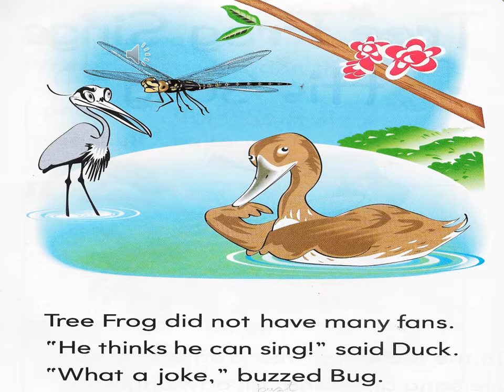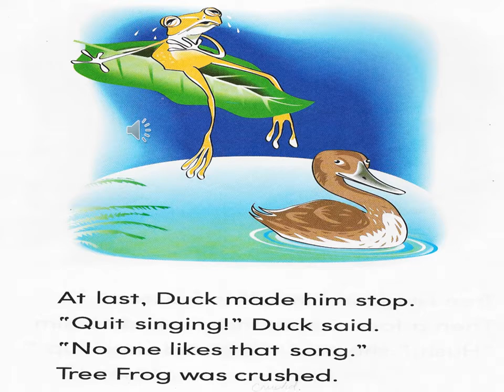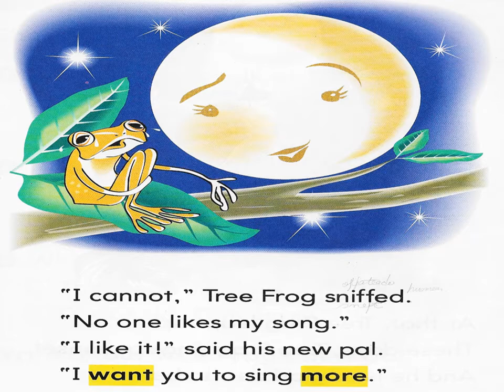Tree frog sings his song